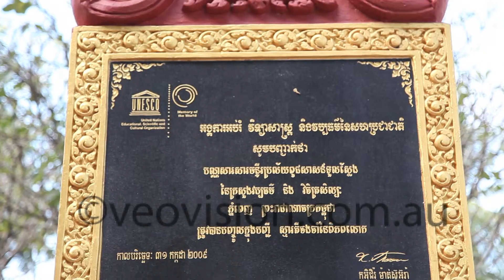LDA N 00130 WM